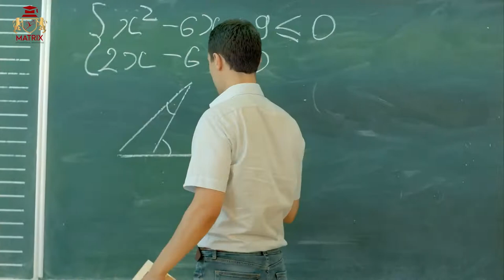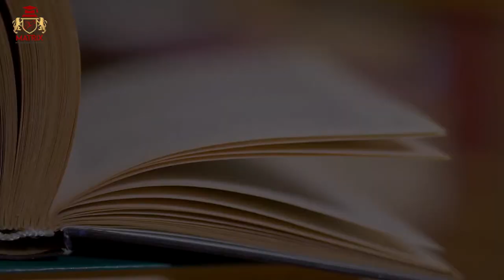Top 5 Universities in Malaysia for International Students